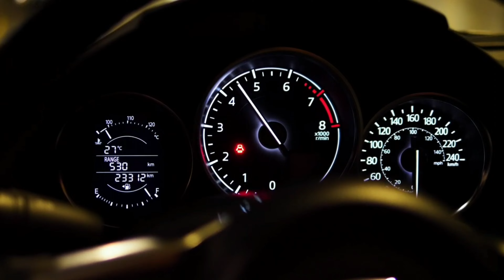Hero Destini 125 honest Ownership review | buy or not ?